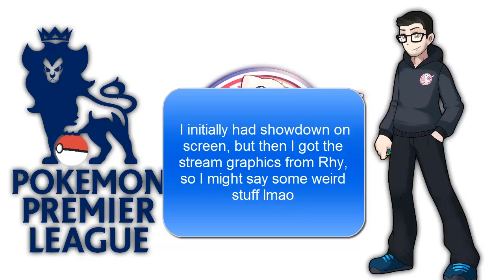Pokémon Premier League D1 S5 - Bayern Mewnich Draft Analysis!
Season 5 of the PPL is upon us and it's time for our draft analysis! What did we pick and why? Let me know what you think and who you think should be the captain!

das racist - rapping 2 u instrumental [prod. by sha-leik]